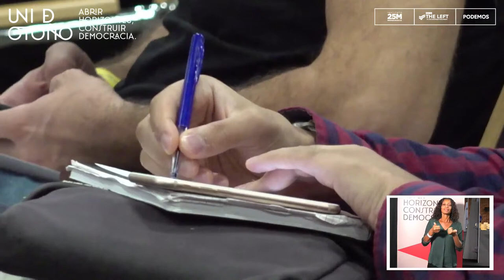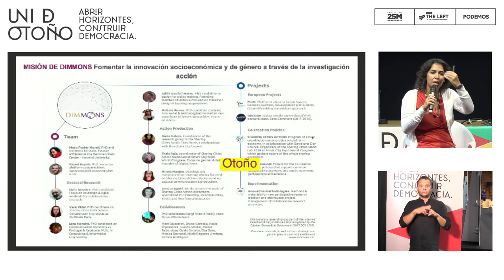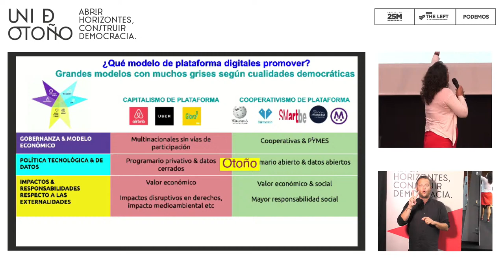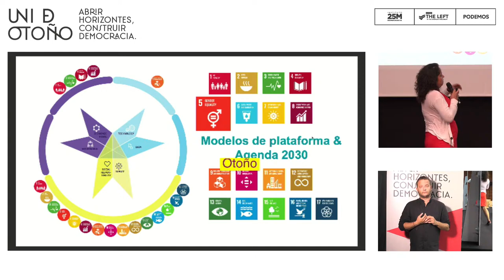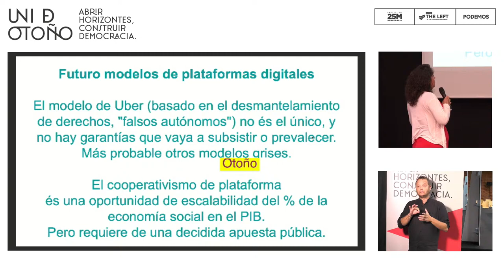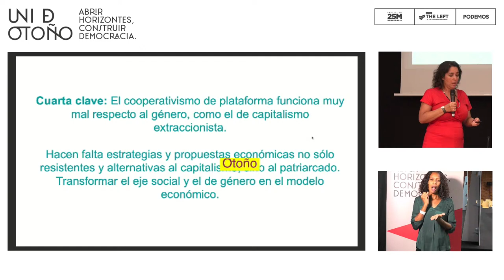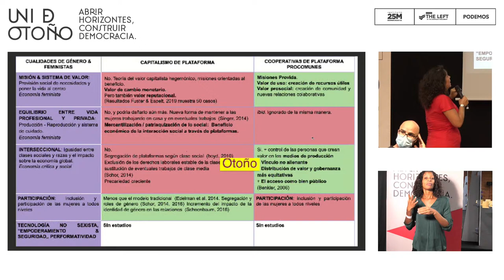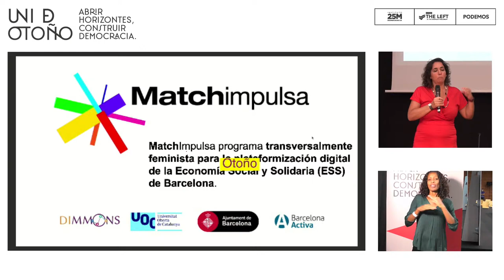UNI DE OTOÑO: Uberización de la economía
Txema Guijarro, Rubén Juste, Ekaitz Cancela, Mayo Fuster, Roberto Uriarte y Nuri Soto.